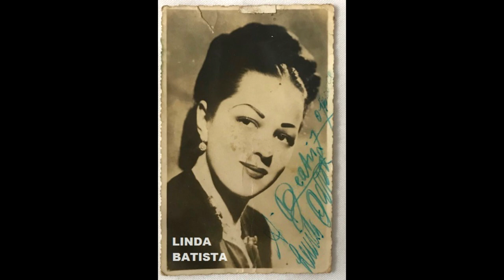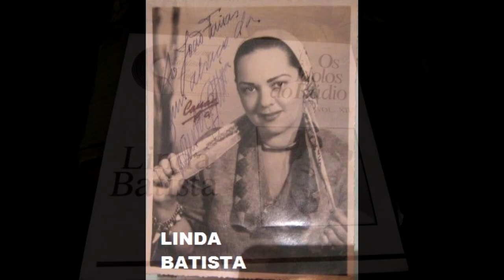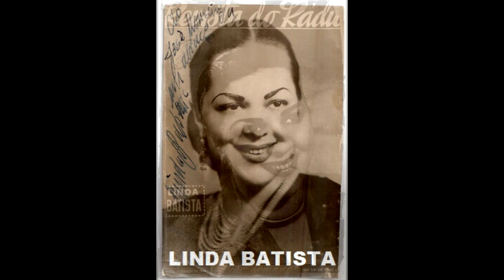Fotos linda Batista , especial cantoras do Rádio .1919+1988 .VÍDEO COM SUA HISTÓRIA NA TELA FINAL.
CLICK NO LINK ABAIXO E CONFIRA VÍDEOS  FOTOS

Contatos para locução ,apresentação de eventos

Florinda Grandino de Oliveira (São Paulo, 14 de junho de 1919 — Rio de Janeiro, 17 de abril de 1988), mais conhecida como Linda Batista, foi uma cantora e compositora brasileira. Era filha de Batista Júnior e irmã de Dircinha Batista.[1]

Começou sua carreira acompanhando sua irmã mais nova ao violão durante suas apresentações. Em 1936, teve que substituir a irmã no programa de Francisco Alves na Rádio Cajuti, obtendo boa aceitação do público.

Linda precisou de apenas um ano para se consagrar como cantora. Em 1937, foi a primeira cantora a ser eleita Rainha do Rádio, título que manteve por onze anos consecutivos. O concurso foi realizado no Iate dos Laranjas, barco carnavalesco atracado na Esplanada do Castelo, no centro do Rio de Janeiro. Pouco depois, como contratada da então nova Rádio Nacional, fez uma excursão de grande sucesso no Norte e Nordeste que durou seis meses, começando por Recife, Pernambuco. Ali, apresentou-se no Teatro Santa Isabel, cantando músicas de Capiba acompanhada da Jazz-Band Acadêmica.

Morte
Faleceu em 17 de abril de 1988, vítima de embolia pulmonar, na cidade do Rio de Janeiro. Encontra-se sepultada no Cemitério de São João Batista, em Botafogo.
FONTE WIKIKPEDIA LIVRE .